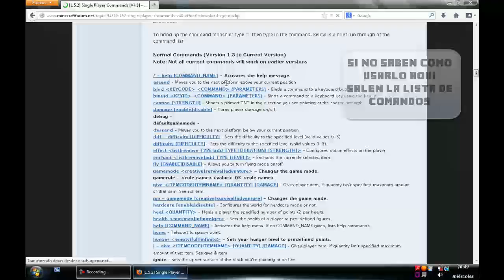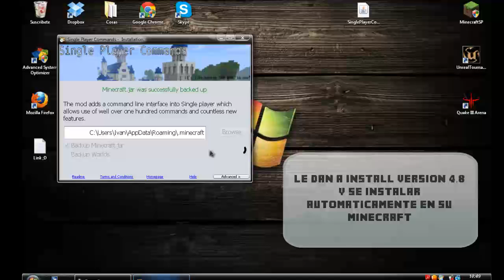Como instalar Single player commands para minecraft 1.5.2